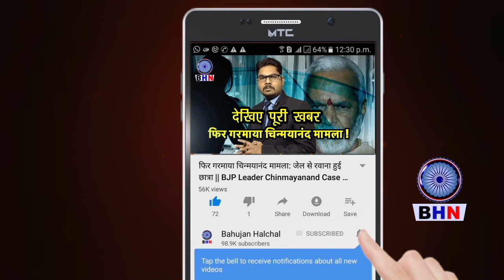दिल्ली विधानसभा में Arvind Kejriwal ने Modi की ऐसी बनाई रेल, हुई वायरल किया Expose 🔥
Story By- Bahujan Halchal News
Producer-
Editor- Karuna